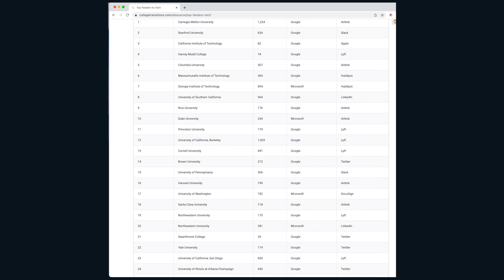The best colleges for computer science and tech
In this video, College Transitions’ Andrew Belasco discusses which colleges send students to the best tech firms and what aspiring computer science and other tech professionals should look for in a prospective undergraduate school.

📘 Colleges Worth Your Money
📗 The Enlightened College Applicant